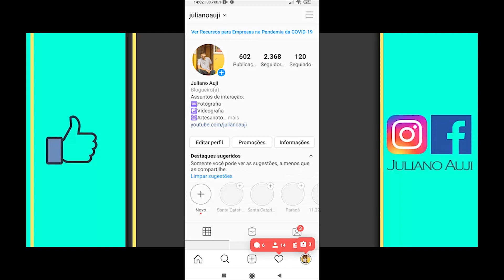FIXANDO AS PORTAS DOS MOVEIS DA KOMBI ep102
Após colocar formica nos móveis principais da kombi home, fixei as postar pra poder ja usar a casa durante a proxima semana.
Juliano Auji, um filmaker e fotografo mora um uma kombi no tempo da gravação deste vídeo.
Assuntos de interação:
✡️Viajem de motorhome
♾️Desenvolvimento pessoal
♾️Fotografia
☯️Videografia
☮️Artesanato
🆔Culinária
Daily Vlog